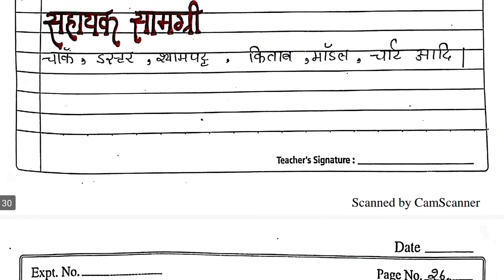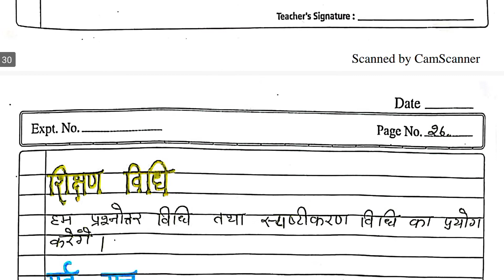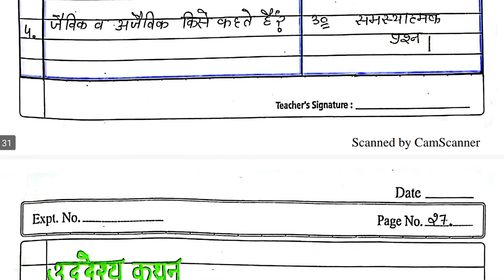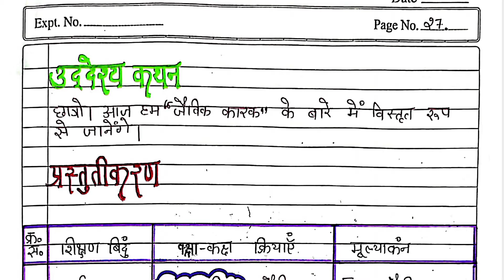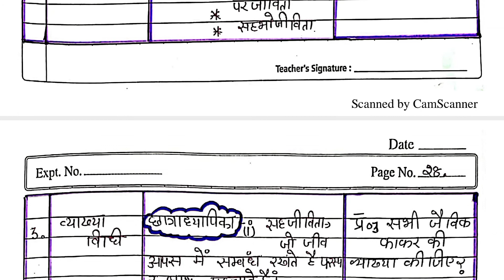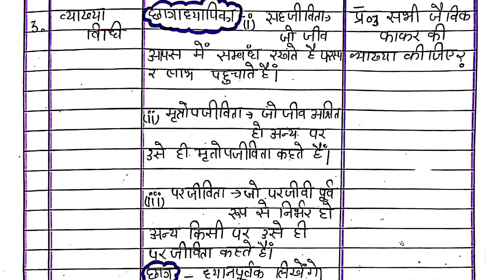Delhi DIET | EVS Lesson Plan for 3rd to 6th class (जैविक और अजैविक कारक) EVS Lesson Plan Bed D.El.Ed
In this video we are discuss about how to make Evs lesson plan for class 1st to 5th class and how to make best lesson plan in D.El.Ed, B.Ed and Btc student get best marks in practical.
If any queries and question about this Lesson plan you can comment in comment section box. Your feedback more important for this channel.